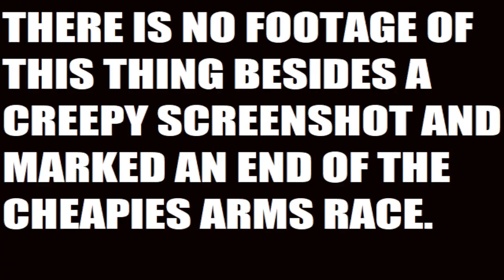mugen 1.1 cvs team golden oddity vs team mathrus